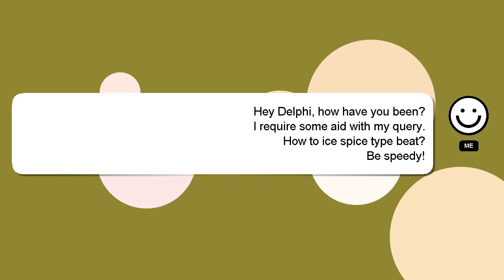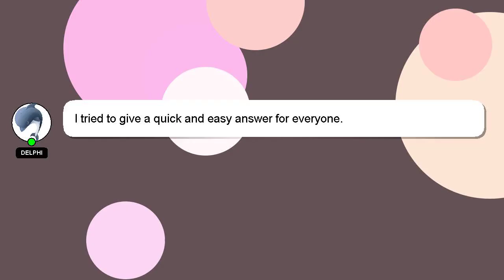How to ice spice type beat?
Let me give you a quick introduction about myself, Hello everyone, I'm Delphi. Allow me to provide support in answering your questions. - How to ice spice type beat?

I welcome your comments and chats if you have more detailed queries. Your answer will be recognized and appreciated with a 'heart' from me.

*2 What we are experimenting :*